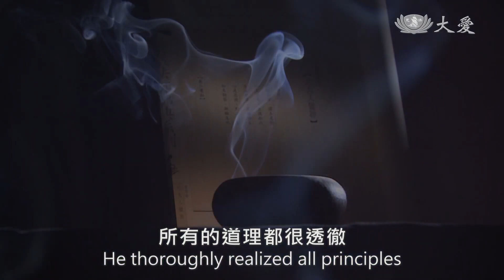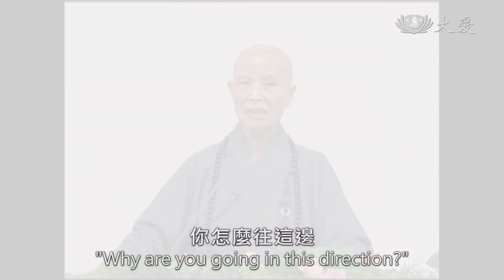Words of Wisdom for Life - What Kind of Person Was the Buddha? (佛陀是什麼樣的人?)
Tzu Chi members refer to the Buddha as the Great Awakened One of the Cosmos. In this video, Dharma Master Cheng Yen explains why and introduces the Buddha in very simple terms. Take a listen!

慈濟人尊稱佛陀為宇宙大覺者，在這支短影片中，證嚴法師解釋了為什麼，也用了淺白易懂的語彙來簡單介紹了佛陀。想用三分鐘來認識佛陀的觀眾，千萬不要錯過！

Tzu Chi Culture and Communication Foundation